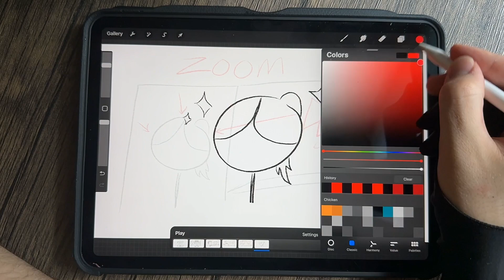If I had done this one thing - ANIMATION STORYBOARD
ANIMATION STORYBOARD - If I had done this one thing before I started animating, I would have saved myself so much time and headache. When I was first starting animating, I used to just go straight from concept to final inking.. Big Mistake. I would only get half way through and not know how I would end the story, or where the shot would line up. I would make for one shot, incomplete animations, with no variety to them. Don't make the same mistake I did.

00:00-00:07 Intro
00:08-00:51 Storyboarding
00:52-01:53 Paper Storyboard
01:54-02:43 Digital Storyboard
02:44-02:50 Like and Subscribe